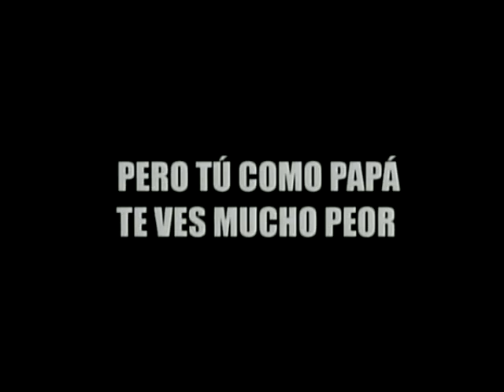Opening To Lo Mejor De Chespirito Vol. 9 & 10 2008 DVD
1. Televisa Home Entertainment Warning Scroll (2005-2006)

2. Pirated Movies Spot

3. FBI Warning Screen

4. Xenon Pictures (2007-Present) Logo

5. Televisa Home Entertainment (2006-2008) (Blue Background) Logo

6. Volume Selection

7. DVD Menu

8. Lo Mejor De Chespirito Intro